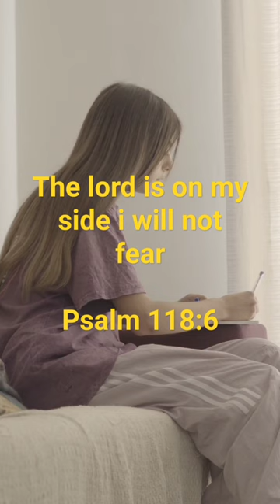dont be fear Bible verse for WhatsApp status